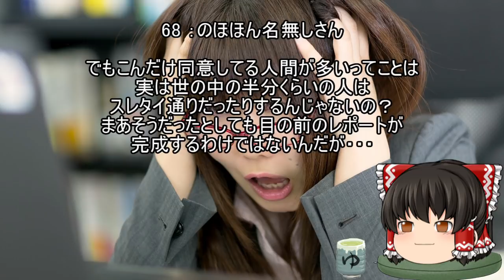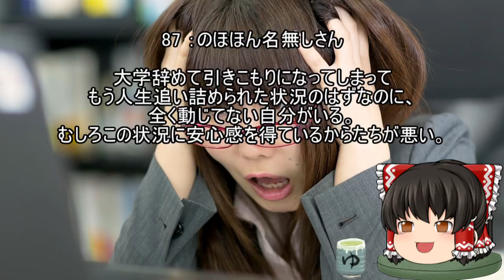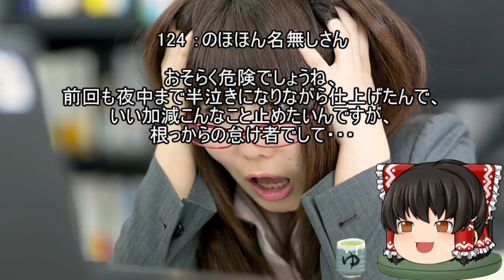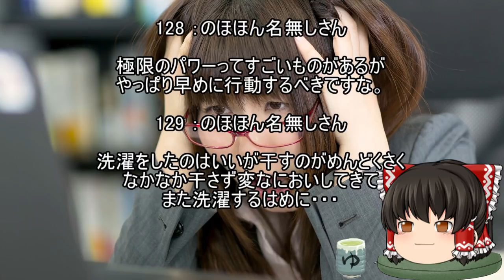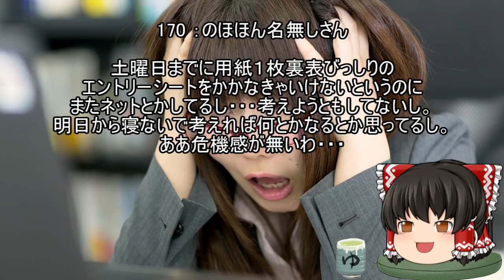スレシリーズ『追い込まれないと動けない人』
昨日右耳から伝説の剣エクスカリバーが出てきました。
やっぱり私は勇者だったのか・・・でも面倒なので左耳に戻しました。

音楽

FREE BGM
DOVA-SYNDROME

背景素材

ぱくたそ

参考スレ
『◆対人恐怖人間関係ダメな奴どんなバイトしてる？◆（2003）』